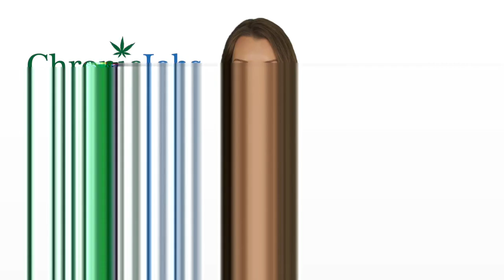Olympic Peninsula Marijuana Jobs